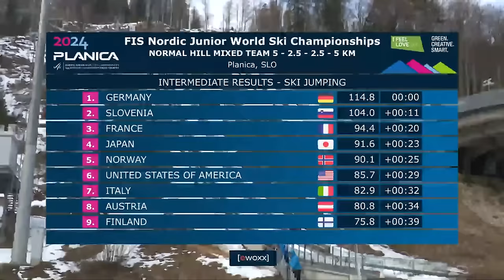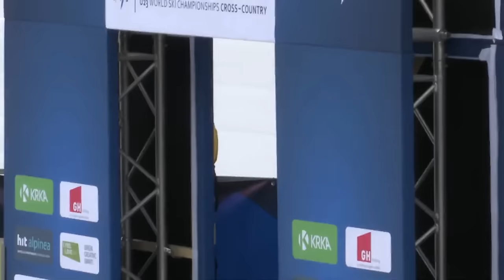LIVE: FIS Nordic Junior World Ski Championships 2024 Planica - Mixed Team Ski Jumping Competition